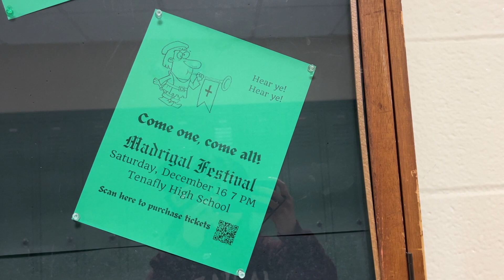What is the Madrigal Festival?